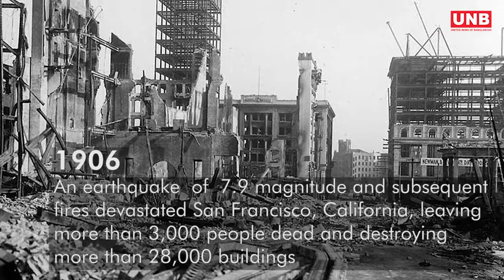ON THIS DAY in History : April 18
Let's find out what happened ON THIS DAY in History : April 18